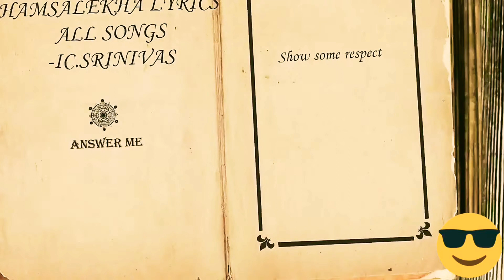IC... MUSIC... IC